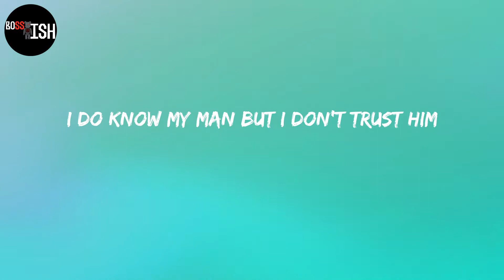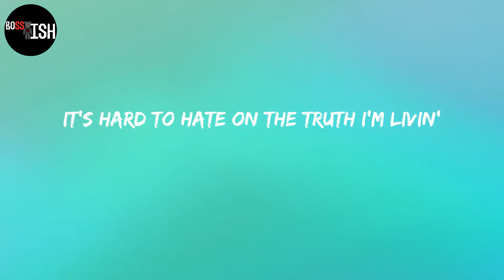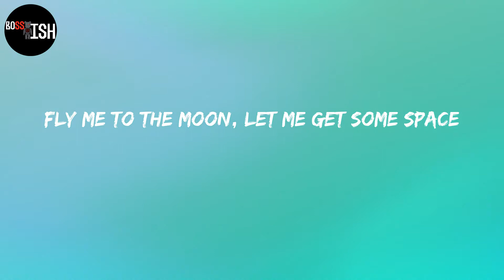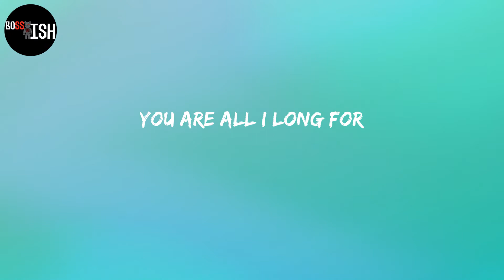Dave - Starlight (Lyrics)